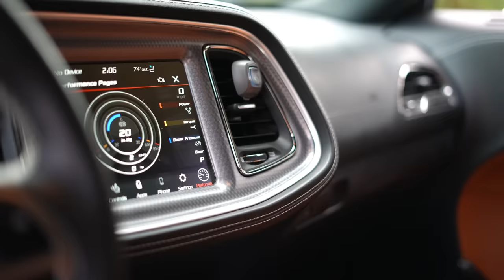Why Should A Man Get Married? | Car Chronicles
To find a Mentor/Coach please visit MyMentor to take your life to the next level!